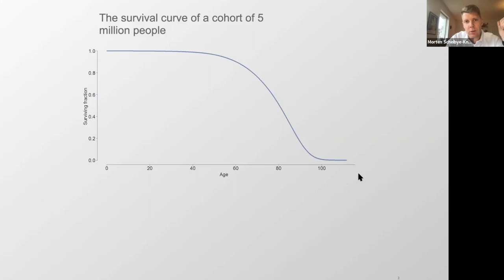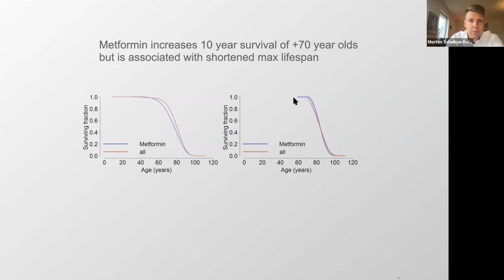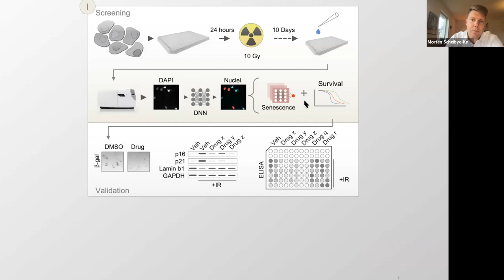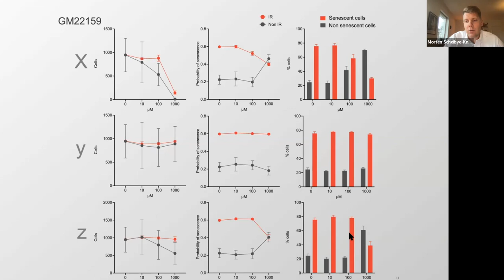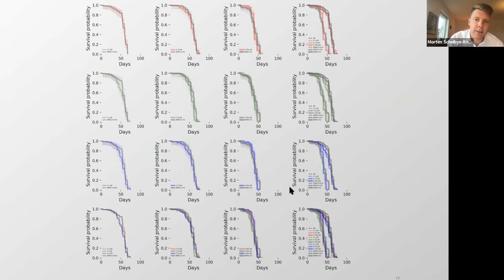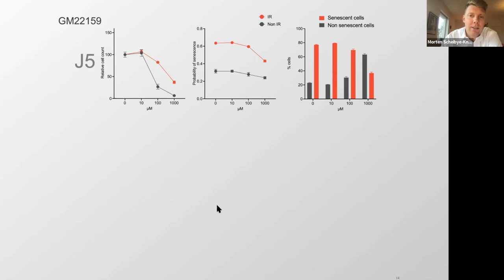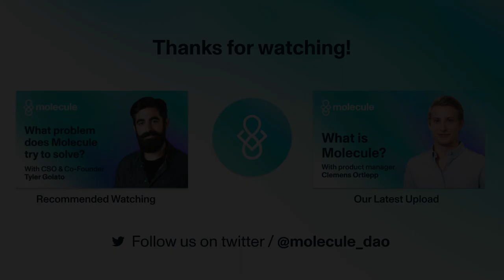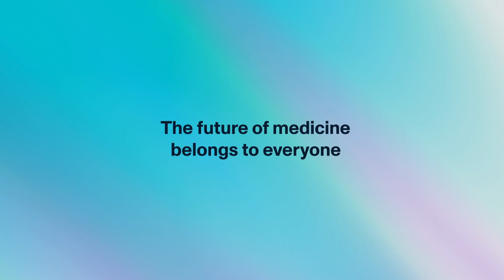First Results of The World's First IP-NFT I The Longevity Molecule (w./ VitaDAO)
In August 2021, VitaDAO Token Holders got to vote on the proposal “VDP-5 Scheibye-Knudsen Lab Funding” to fund longevity at the Scheibye-Knudsen Lab in Copenhagen.
The voting passed with 2.1M token votes and 88% of votes supporting the proposition. With the proposal having been approved by the DAO members, the lab in Copenhagen has received $250.000 for the first research phase of the project over a period of 12 months.

After successful completion and review of Phase 1 by the DAO, another $250.000 for an additional 12 months of research could be handed out to the lab. As part of this deal, VitaDAO will fully own the intellectual property (IP) resulting from the research project. The first biopharma IP that will be owned and managed by a DAO. Ownership and access management to the IP are handled via Molecule’s novel IPNFT framework. The infrastructure is utilizing Ethereum ERC721, Arweave and Nevermined.

Now, we are excited to share the first results of the longevity research project in this video. Thanks so much to Morten for taking the time and for the insightful update!

Timestamps:
00:00 - 01:19 I Intro
01:19 - 04:11 I Background of Morten & Why Longevity
04:11 - 06:23 I Challenges of a Lab (Responsibility & Funding)
06:23 - 10:00 I The Approach of the Longevity Molecule Project
10:00 - 12:05 I Starting with Human Data & Working Backwards
12:05 - 13:47 I Big Datasets & How to get Meaningful Insights
13:47 - 16:19 I The Role of AI in Drug Discovery
16:19 - 18:35 I The Uniqueness of the Danish Healthcare Data Register
18:35 - 26:12 I Update of the Longevity Molecule Project (w./ Screen-Share)
26:12 - 28:40 I What´s Next?
28:40 - 32:15 I How is the Web3 Funding Approach Different?
32:15 - 35:00 I Benefits of Web3 (DeSci & Data Sharing)
35:00 I Outro